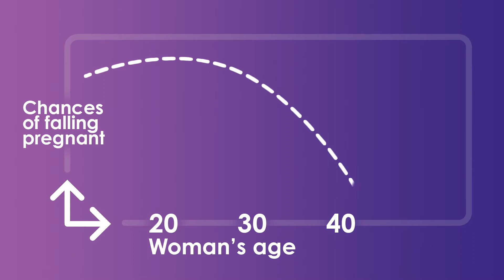How Long Will I Remain Fertile For? - Fertile Minds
The average age that Australians start to have their family continues to increase, but has fertility caught up to the times? Dr Andrew Kan, fertility specialist at IVFAustralia discusses how female age is still the most important factor that determines fertility. Learn why, on Fertile Minds.

- About Fertile Minds -
Virtus Health Group are the market leaders in Assisted Reproductive Services in Australia, and we would like to share our knowledge to educate and support those looking to grow their families. Our Virtus Health fertility network consists of IVFAustralia, Melbourne IVF, Queensland Fertility Group, and TasIVF.

One in six couples experience trouble conceiving, and we are working towards a future where everyone in the community has the opportunity to create a family.

Our Fertile Minds channel provides fertility related information by our leading minds from across the group. Here you can find the latest fertility facts and discussions to help you understand fertility - from pregnancy planning right through to treatment and technologies.

Want to learn more? Talk to the fertility experts.

*All opinions expressed on the Fertile Minds channel belongs to the individual doctors, not the Virtus Health group.